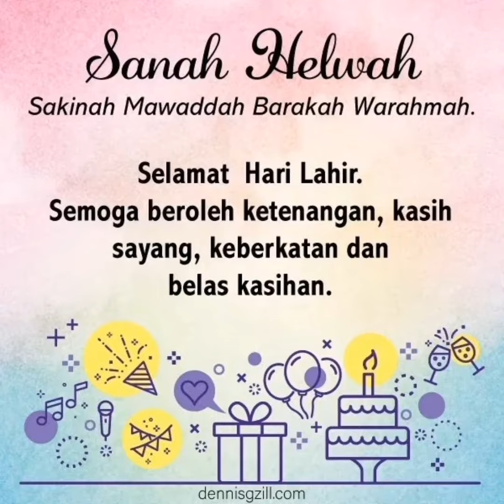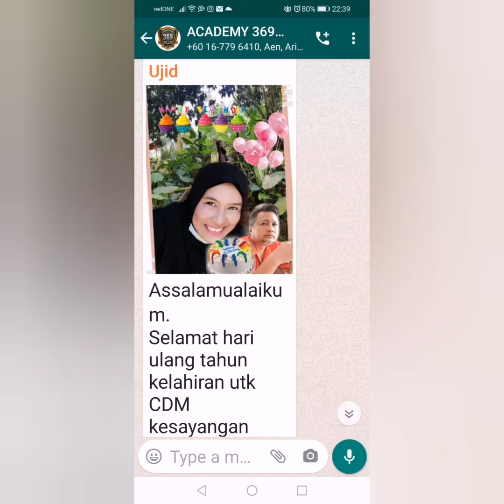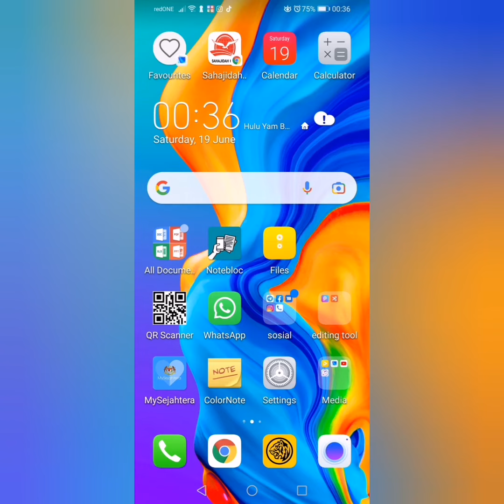19 Jun 2021